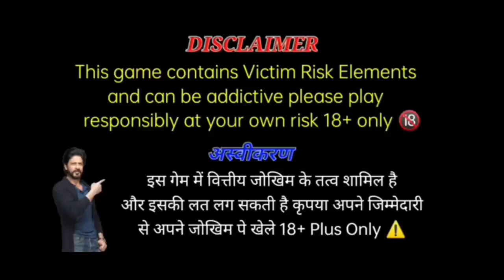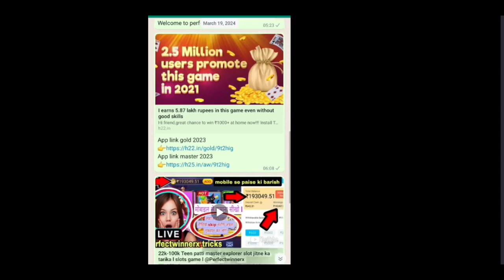Teen patti master car roulette hack game l Carroulette best trick l perfectwinnerx teenpatti 😁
Teen patti master car roulette hack 🎮 l Caroulette tricks l pocket money 💰 l ‎@Perfectwinnerx  💰🏆

All updated Apps links click& Download 🔗🔗
(👁️Google Site version👁️)

car roulette tricks 3 patti blue
car roulette tricks car roulette winning tricks car roulette new winning trick 3 patti blue
car roulette
car roulette live stream
car roulette loss video
car roulette badshah
car roulette tricks today telugu
car roulette tricks
car roulette
car roulette game me paise kaise dale
car roulette game tricks telugu
Earn Money Online 2024 | Earning App Without investment | Earning App 2024 | Earning Kaise Kare

earning money online without
investment
paise kamane ka tarika mobile se
paise kamane ka tarika batao
paise kamane ka tarika online